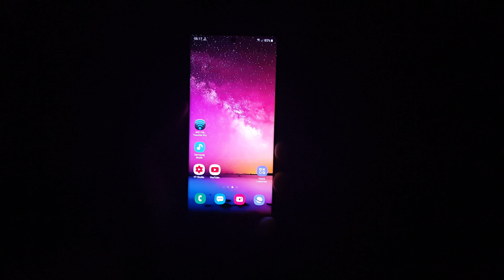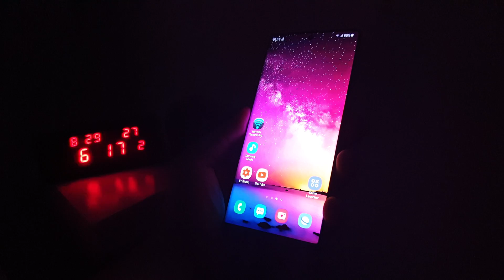NOTE 10+ Face recognition in 100% darkness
Galaxy NOTE 10+ Face recognition in 100% darkness
recorded with Note 9 in 4K 60fps no OIS